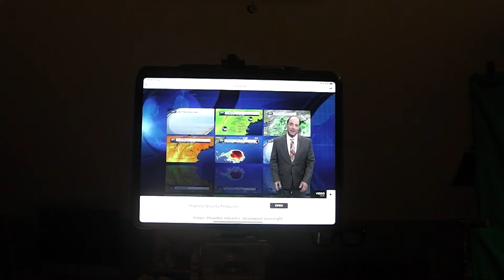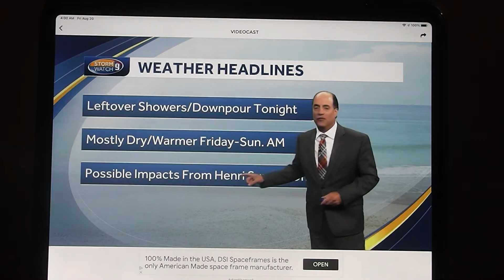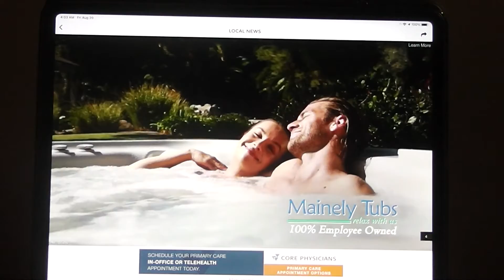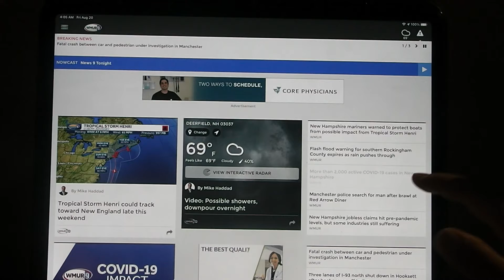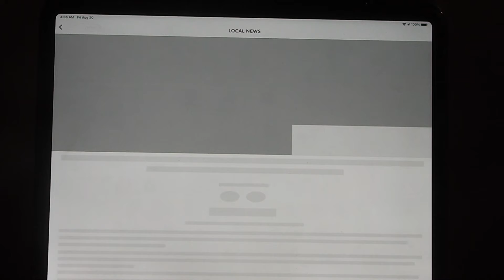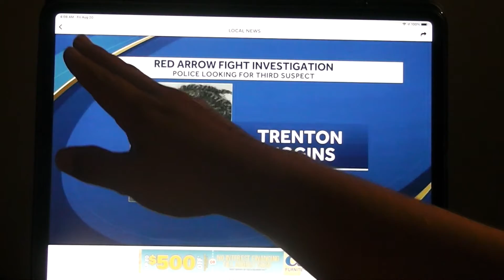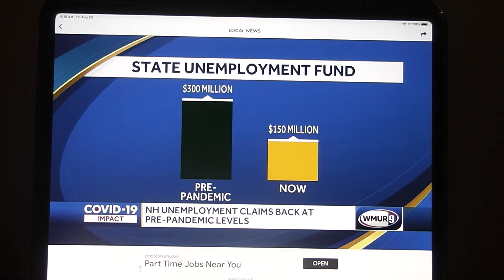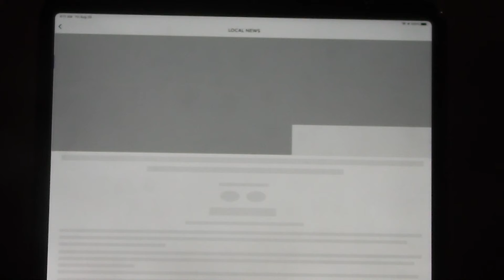The Riley King Newscast